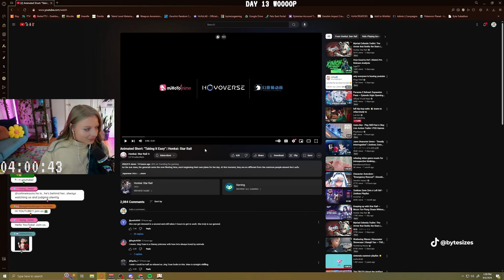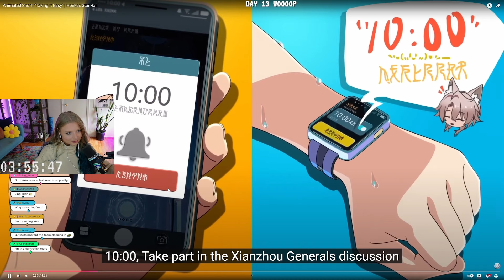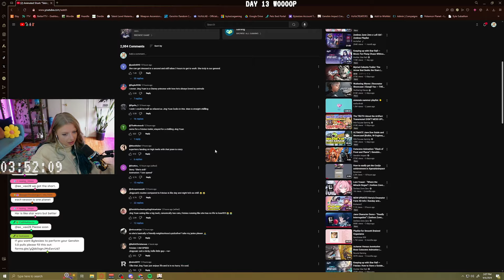Are you Jing Yuan or Feixiao in the mornings? | Animated Short: "Taking It Easy" (REACTION)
LOVED this animated short
▼ Pssst ▼

I do stream on Twitch 4-5 times a week, come stop by & hang with us!